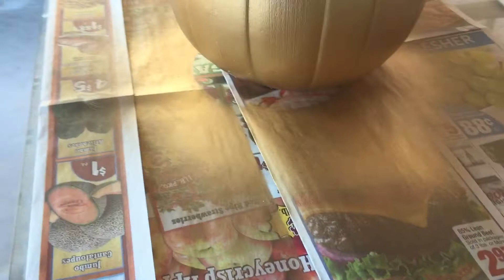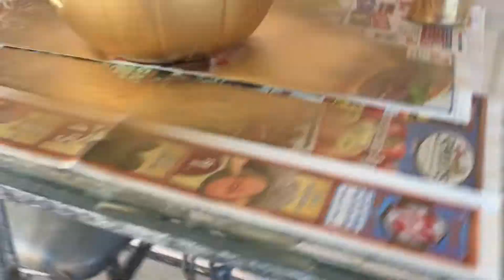DIY HALLOWEEN Jack-o'-lantern | VLOG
In this video I have a DIY gold jack-o'-lantern flower pot and Vlog.